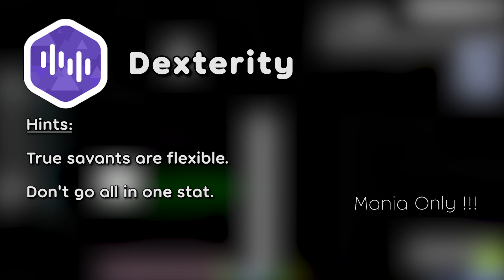osu! Medal Guide: Dexterity (NEW MEDAL)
the first REAL mania medal :D

and the rest of the osu medal hunters discord server for the solutions!